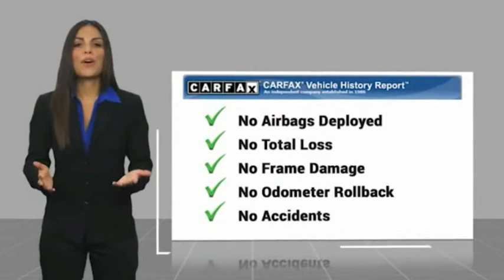2017 Jeep Renegade K8963A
2017 Jeep Renegade Sport